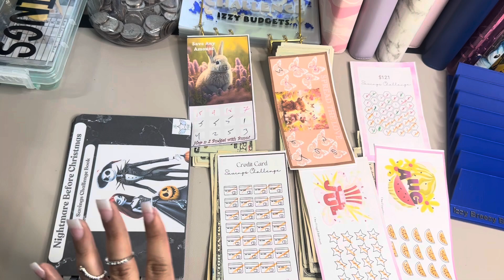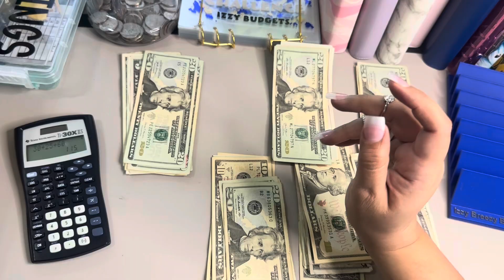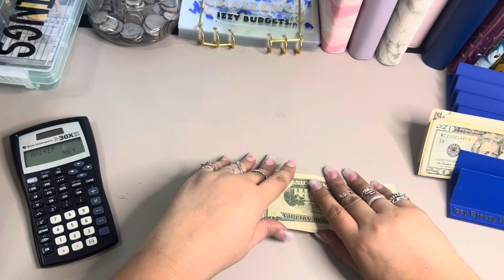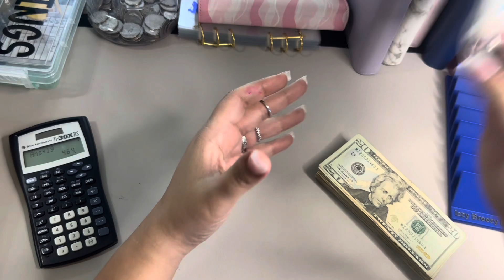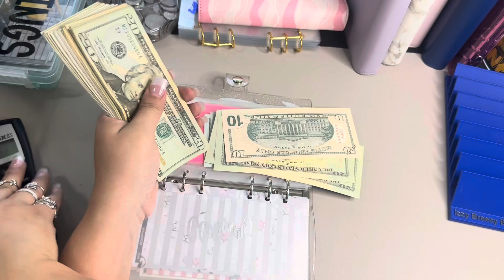REALLOCATION OF DEBT CHALLENGES! BLOOPERS INCLUDED :) $464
REALLOCATING MY FINISHED SAVING CHALLENGE

REALLOCATING MY FINISHED SAVING CHALLENGE |MARCH 2024| SINKING FUNDS | ZERO- BASED BUDGET | BUDGET FOR BEGINNERS | DAVE RAMSEY INSPIRED.

Cash counting
Join me on my debt free journey. The struggle is real.